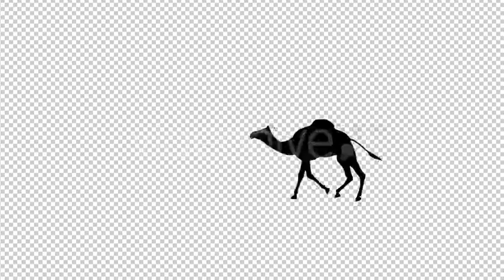Walking Camel Silhouette | Motion Graphics - Envato elements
animal,arab,arabic,camel,cartoon,desert,middle east,silhouette,walk,wild life